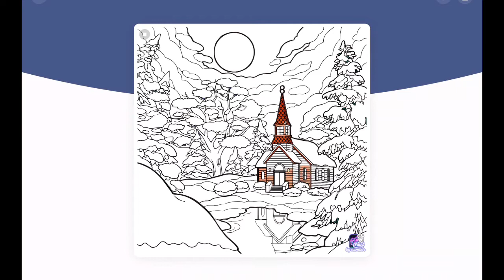Steeple in the Snow